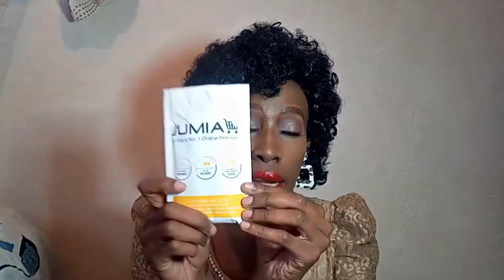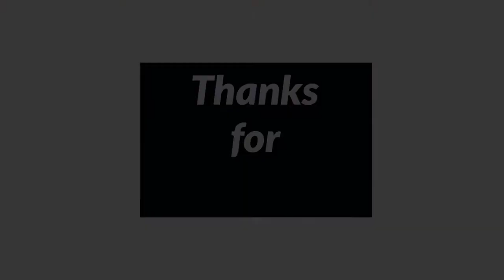Another Jumia Haul Video 2020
Lets Chat
Instagram~naningakoei
Twitter~@naningakoei

8
Endebess 30201
Kenya